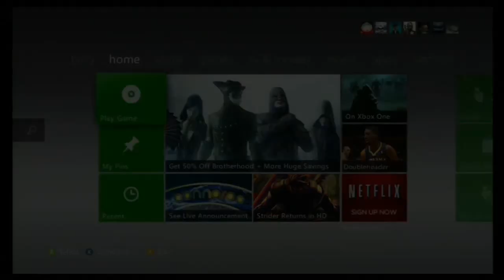KiLLa Roasts iBad In His Prime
I'm gonna start a new series called throwback thursday where I upload clips from older CoD's.

Lets break the like button for more throwback thursday